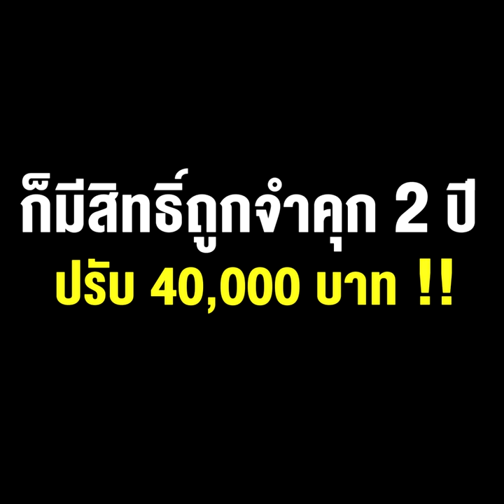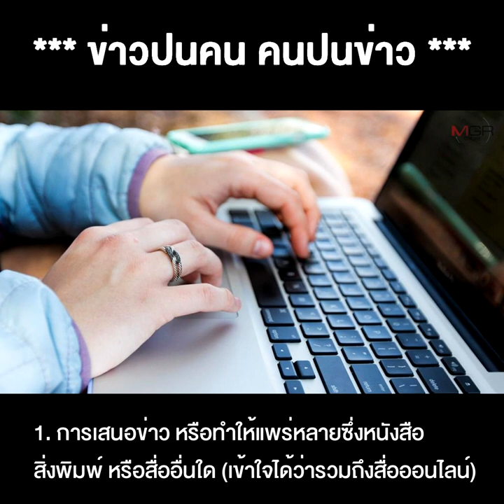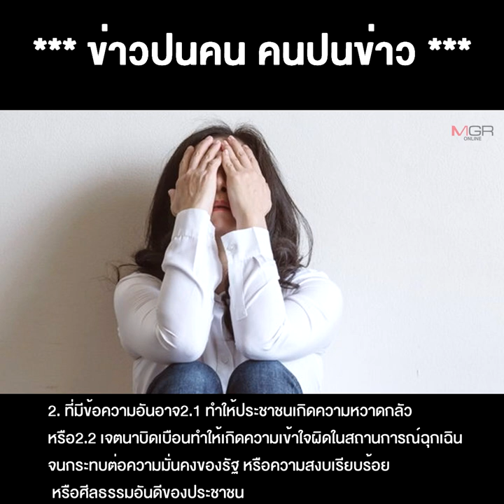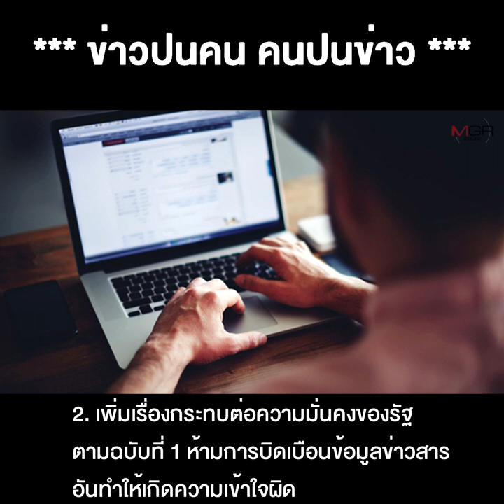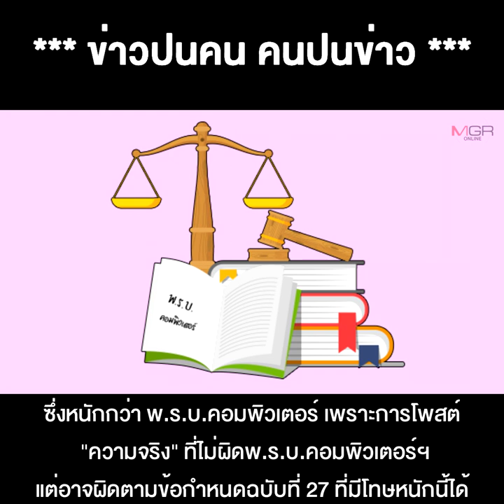พ.ร.ก.ฉุกเฉินฯรอบนี้ “ลุงตู่” ห้ามโพสต์สร้างความหวาดกลัว แม้จะเป็นความจริง ก็มีสิทธิ์ถูกจำคุก 2 ปี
13/07/2021 พ.ร.ก.ฉุกเฉินฯรอบนี้ “ลุงตู่” ห้ามโพสต์สร้างความหวาดกลัว แม้จะเป็นความจริง ก็มีสิทธิ์ถูกจำคุก 2 ปี ปรับ 40,000 บาท !!
** พ.ร.ก.ฉุกเฉินฯรอบนี้ “ลุงตู่” ห้ามโพสต์สร้างความหวาดกลัว แม้จะเป็นความจริง ก็มีสิทธิ์ถูกจำคุก 2 ปี ปรับ 40,000 บาท